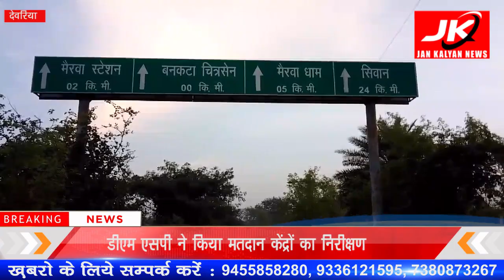Deoria : डीएम एसपी ने किया मतदान केंद्रों का निरीक्षण | JK NEWS.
Your Queries:-उत्तर प्रदेश के देवरिया से है। जहां लोकसभा चुनाव को देखते हुए
डीएम व एसपी ने बॉर्डर एरिया के
बूथों का निरीक्षण किया जिला प्रशासन लोकसभा चुनाव को शांतिपूर्ण तरीके सम्पन्न कराने हेतु यूपी और बिहार बॉर्डर पर स्थित मतदान केंद्रों का डीएम एसपी समेत विभिन्न अधिकारियो ने निरीक्षण कर उचित दिशा निर्देश दिए वहीं ।डीएम ने मतदान प्रतिशत बढ़ाने के लिए जनपद बाहर रह रहे सभी मतदाताओं को पाती भेजने का अनुरोध किया और गांव में मतदाता बुलावा टोली बनाने का भी निर्देश डीएम द्वारा दिया गया साथ ही एसपी ने बॉर्डर एरिया में बने सभी चेक पोस्ट का निरीक्षण कर उचित निर्देश दिया